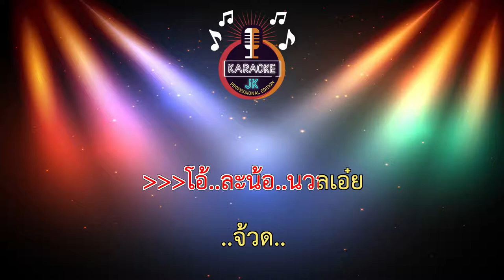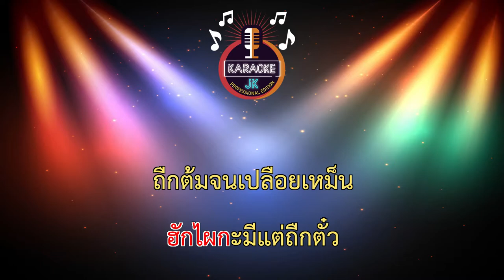จ้วด (152-Cm) - โบว์ดำ ลำซิ่ง 【 Cover By คาราโอเกะดนตรีสด 】